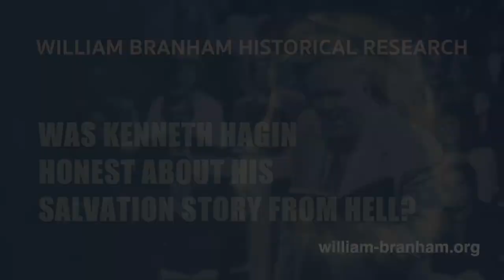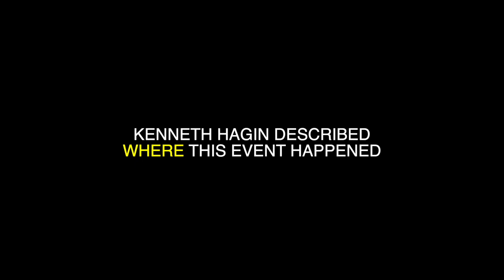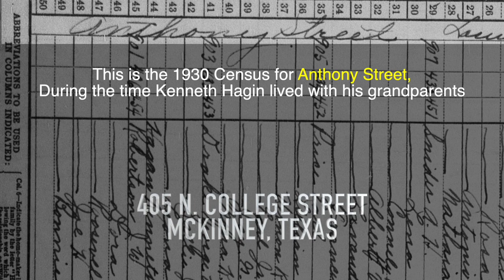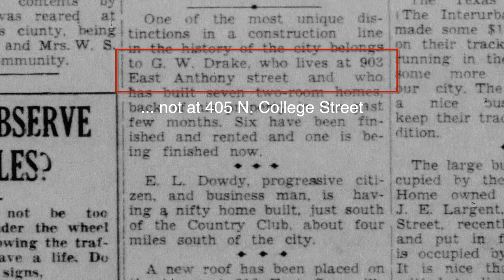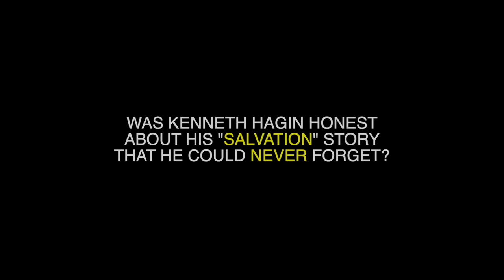Was Kenneth Hagin Honest About His Salvation Story From Hell?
Kenneth Hagin gave us the unforgettable details of his "salvation" -- salvation by going to HELL.  Was it true?  Do those details match recorded history?